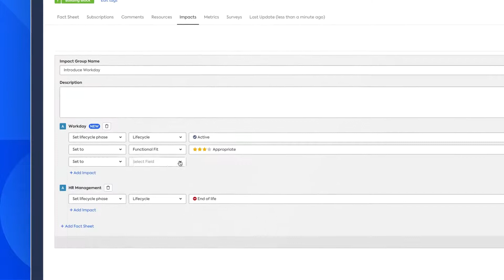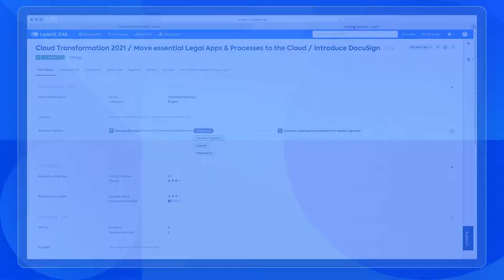LeanIX Business Transformation Management Module | Accelerating Change in Enterprises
Learn more about accelerating change in enterprises with our new LeanIX Business Transformation Management module

The LeanIX Business Transformation Management (BTM) module is set to elevate the collaborative potential of business and IT teams when conducting modernization strategies. BTM is the third module of the LeanIX Enterprise Architecture Suite and presents enhanced functionality for modeling future-state architectures and ensuring the delivery of corporate objectives. It’s a practical approach to IT roadmap planning with roots in the agile practices of modern engineering and software development.

LeanIX BTM module extends all varieties of users the ability to:

• Articulate short- and long-term IT goals
• Accentuate business opportunities rather than tools and processes
• Visualize end-to-end insights into how architectural changes impact business
• Interact with and manage the progress of transformations and reduce costs where possible
• Accelerate strategic IT decisions and inspire buy-in from the organization and leadership